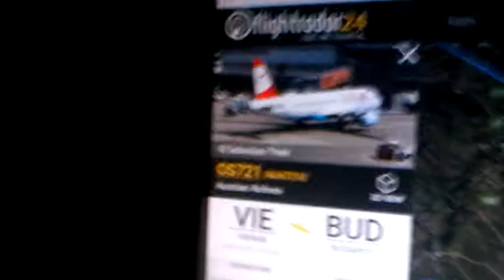Austrian Airlines OE-LBM Vienna-Budapest AUA721U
A320-214
OS721